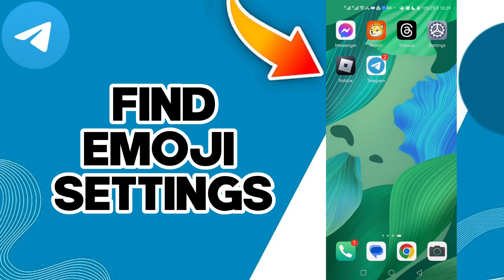How To Find Emoji Settings On Telegram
in this video we discuss :